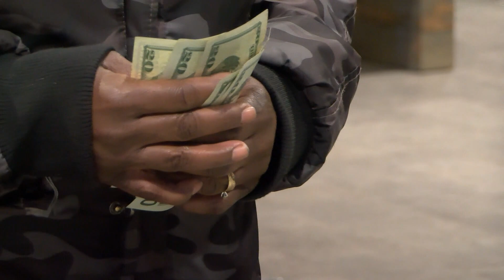St. Joseph saw record-breaking marijuana sales following the first day of legal recreational ...